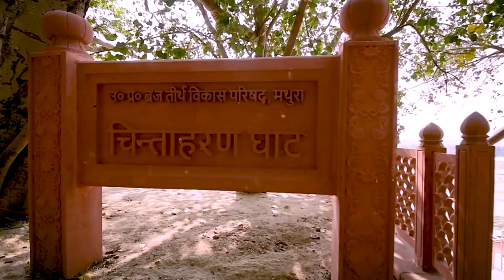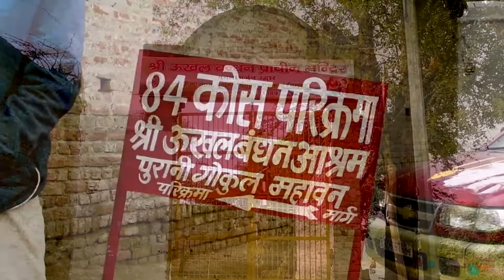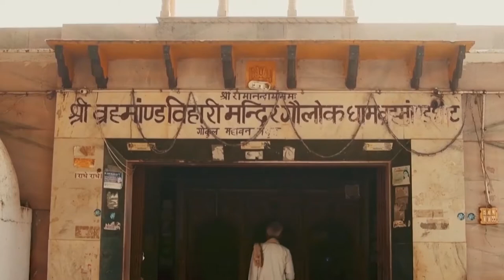VIAJANDO COM HISTÓRIA - CONHECENDO GOKULA (MAHAVANA)